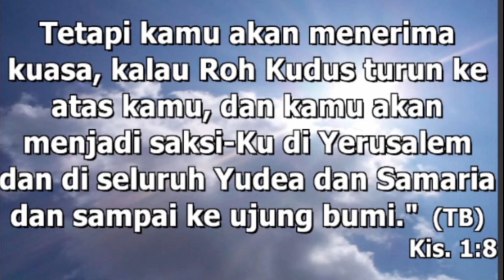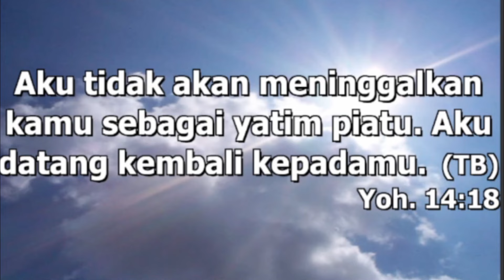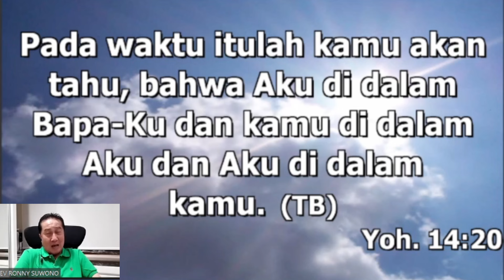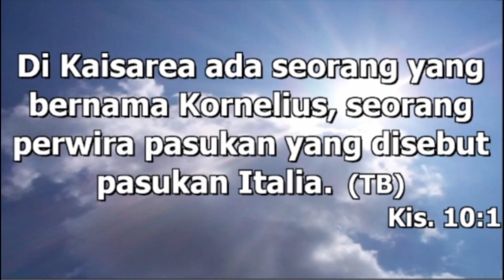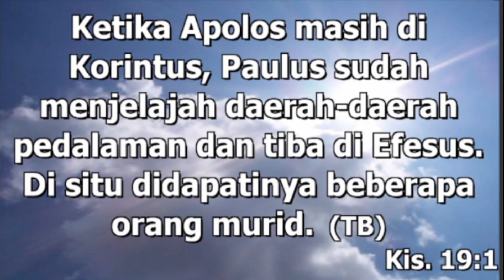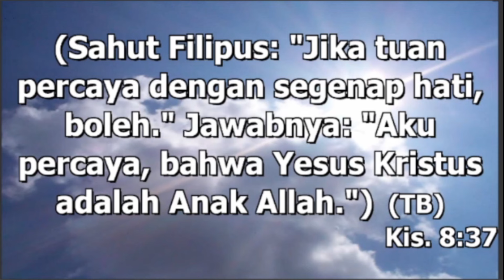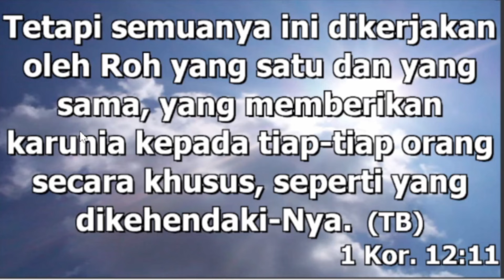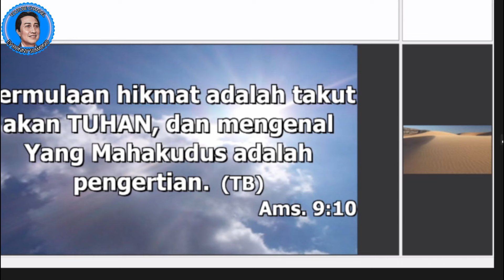BUKTI KAMU DIBABTIS ROH KUDUS ADALAH BERBAHASA ROH